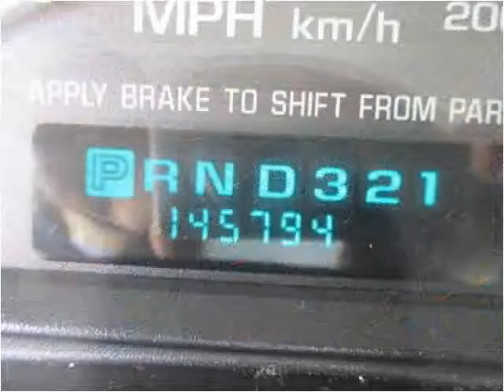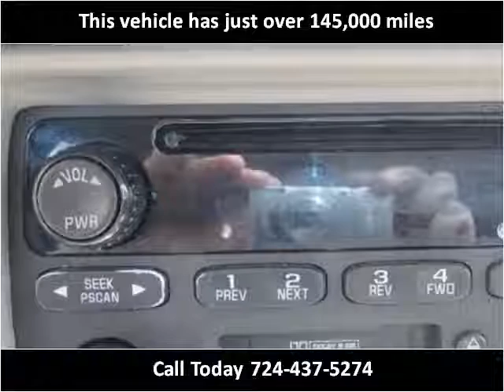2000 Chevrolet Impala Used Cars Uniontown PA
This 2000 Chevrolet Impala is available from LBSI Automotive LLC.